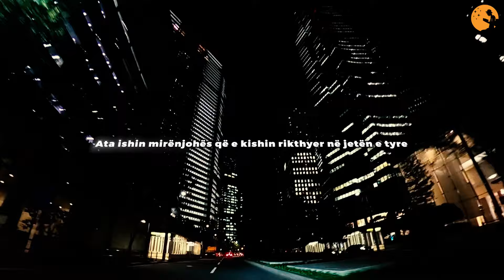Djali shfaqet në varrimin e tij, prindërit tronditen dhe kuptojnë të vërtetën e tmershme!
"Billy, si mund të jesh këtu?" E pyeti Xheniferi, teksa mbante nga afër djalin e saj. Billy u përgjigj, duke u shfaqur po aq i hutuar si gjithë të tjerët, "Nuk e di, mami," tha ai.

Jennifer dhe bashkëshorti i saj morën vendimin për të zbuluar të vërtetën rreth rrethanave të kthimit të jashtëzakonshëm të djalit të tyre. Ndërsa familja MERS përpiqej të kuptonte se çfarë po ndodhte, ajo filloi të hetonte se çfarë i ndodhi djalit së saj, thirri policinë dhe foli me të gjithë ata që mund të dinin se çfarë po ndodhte me djalin e saj. Çfarë kishte ndodhur në të vërtetë me Billin? Si ishte ende gjallë?

1)This video has no negative impact on the original works (It would actually be positive for them).
2)This video is also for teaching purposes.
3)It is not transformative in nature.